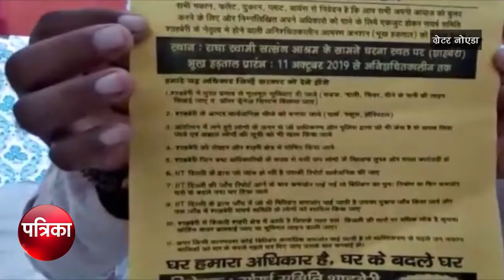देश में पहली बार अपनाया गया आंदोलन करने का ये तरीका, हर तरफ बना चर्चा का विषय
-बायर्स का कहना है कि कविता के माध्यम से लोग इस धरने में अपना दर्द बयां करेंगे

-वहीं यहां कवि बायर्स की आवाज बनने का काम करेंगे